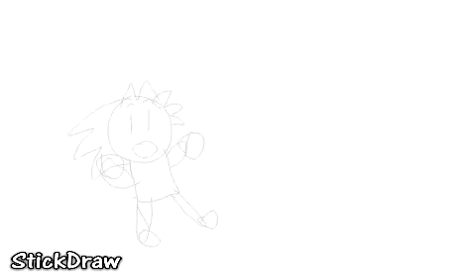Lightwolf in Cuphead 7